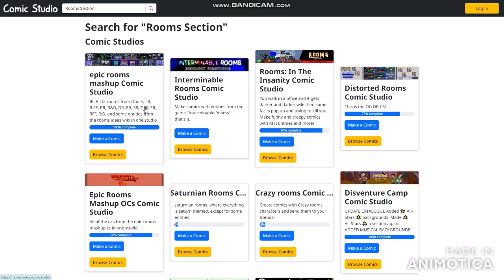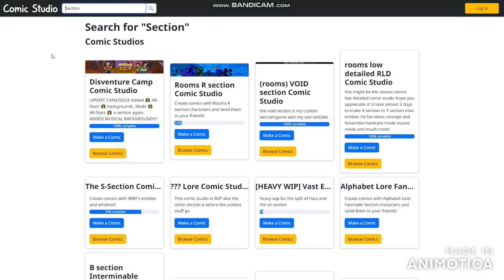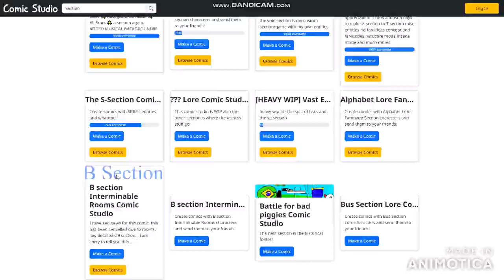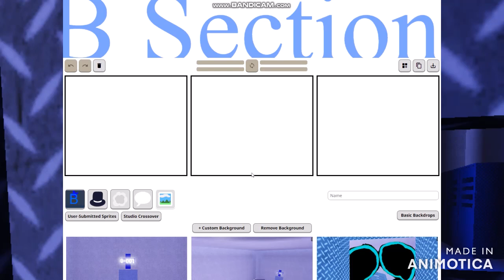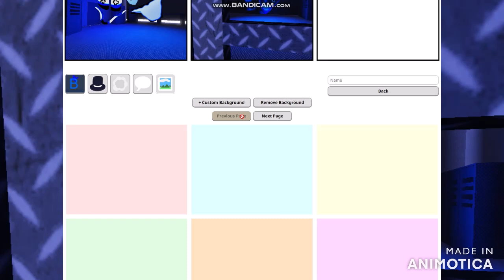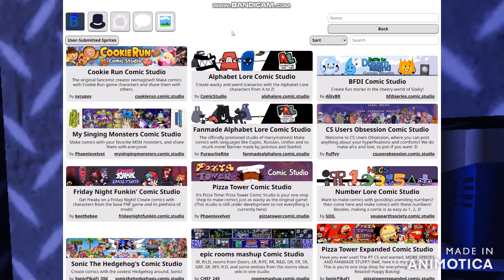Interminable Rooms B-Section Comic Studio is look sad from these faces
be sure your are at age of 18 to access this comic creator and contains

BROFIST .

WARNING!

Good Night✌